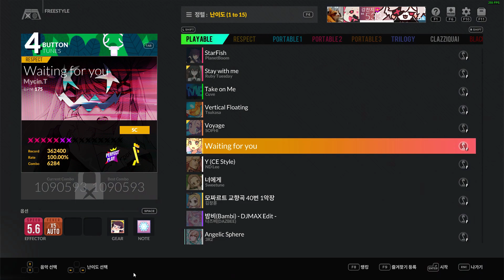(📄 기록용) 4B SC ☆1 ~ ☆11 ALL PERFECT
2023/01/21 기준 4B SC ☆1 ~ ☆11 전 패턴 퍼펙트 완료
☆12부터는 피지컬 요구치가 한층 더 높아져서(ex: Kensei) 못할 듯...

🎵 Forte Escape - 바람에게 부탁해(Inst.)
🎵 Mycin.T x jam-jam - Misty E'ra 'Mui' (Extended Ver.)